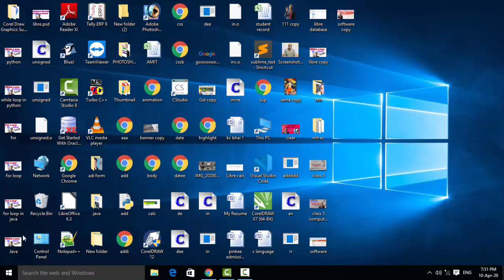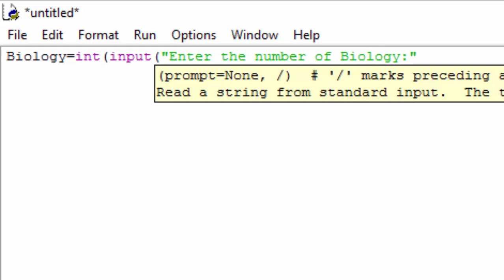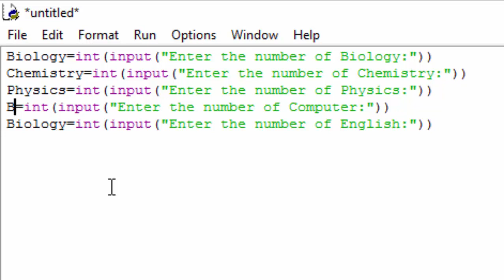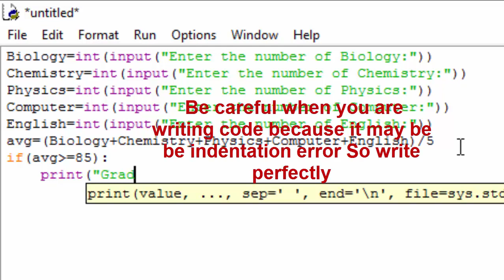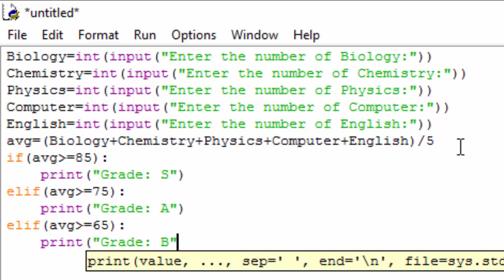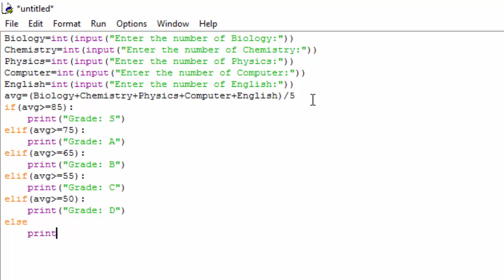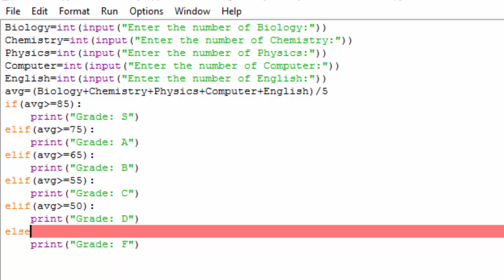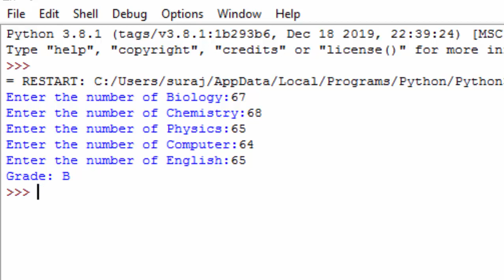How to calculate grade in python python me grade calculate karna in hindi and english